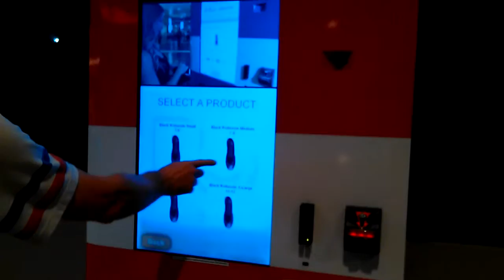Comfy Emergency Shoes Footwear machine in Las Vegas at the LINQ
Comfy Emergency Shoes Footwear Rollasole machine in Las Vegas at the LINQ